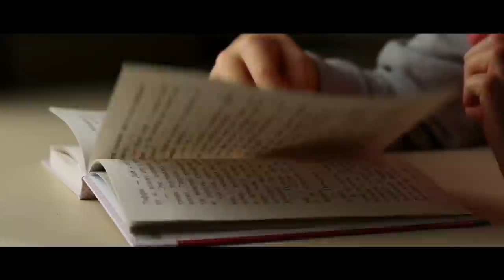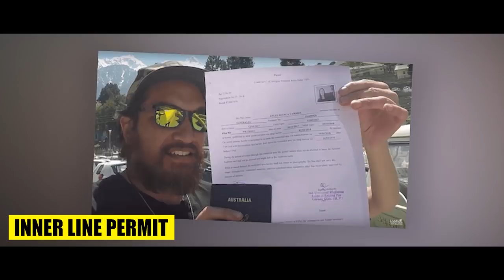Spiti Valley - A Beautiful Journey Documentary | क्यों है स्पीती वैली इतना ख़ास | Live Hindi Facts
Spiti Valley is a cold desert mountain valley located high in the Himalayas in the north-eastern part of the northern Indian state of Himachal Pradesh. The name "Spiti" means "The middle land", i.e. the land between Tibet and India.